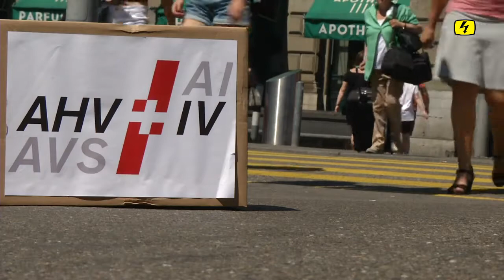Altersvorsorge AHV wird siebzig (TELE TOP)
Am 6. Juli 1947 haben die Stimmberechtigten mit deutlichem Mehr Ja gesagt zur AHV. 70 Jahre nach dem Jahrhundertereignis steht das grösste Sozialwerk der Schweiz erneut vor einer wichtigen Weichenstellung.